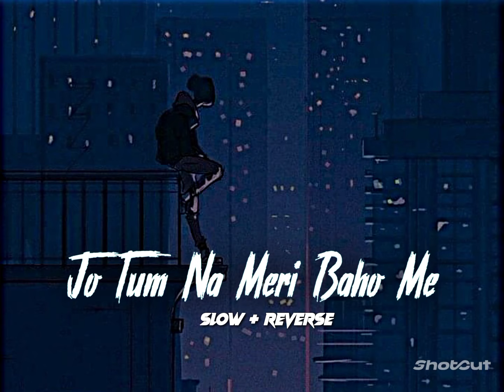Jo Tum Na Meri Baho Me 🥺 Lofi and Reverb Song ❤️lofi